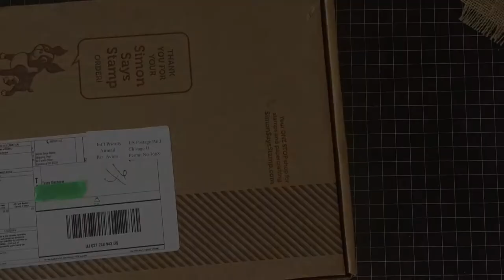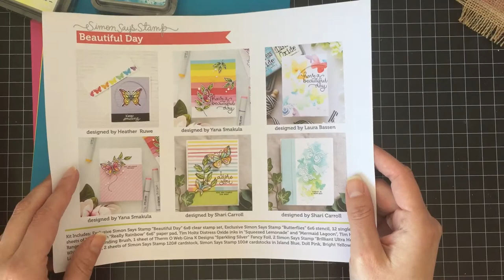Simon Says Stamp April 2018 Card Kit Unboxing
It's FINALLY here!! I know you've probably seen it, but now I have it too and I just had to post it. It took forever to arrive - not by any fault of Simon Says, this was all on the post.